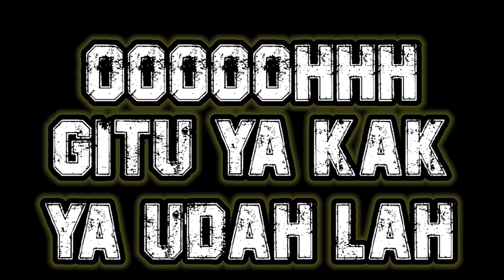Film Pendek FF | Penjual Bakso Daging Tikus.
Alur Cerita Film : Penjual Bakso Tikus‼ fitnah itu lebih kejam Dari pembunuhan.

Terimakasih Ya Adek" sudah nonton video ini‼Semoga kalian semua terhibur ya!! Dan jika ada yang bermanfa'at bisa diambil pelajaran untuk kita semua.!!
                                🙏Terimakasih🙏

GAME                     ↪  Garena Free Fire Indonesia
EDITOR                   ↪  Sibeb ACH
APK EDITOR          ↪  KineMaster

                                  ↪TAG VIDEO↩
Alur cerita film, ff tik tok, ff max, fff, film animasi free fire